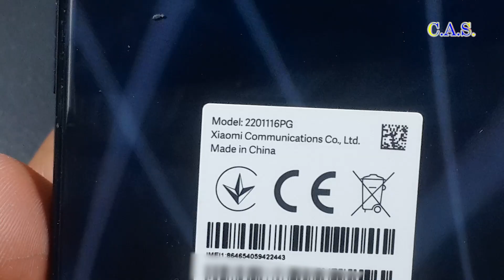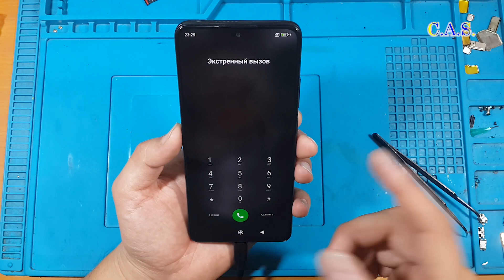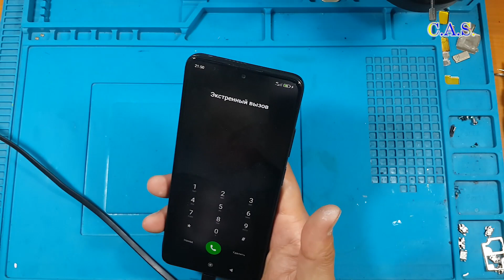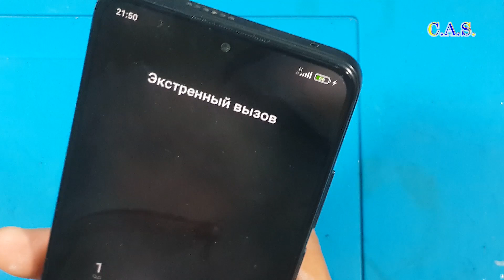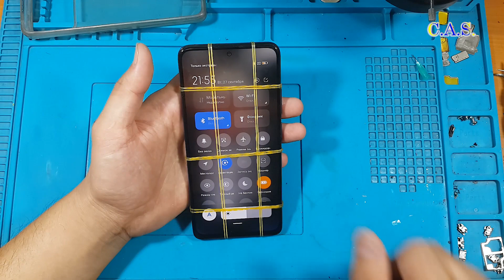Poco X4 Pro 5G кривой и треснутый экран, замена экрана, разборка, сборка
На этом видео мы ремонтируем телефон Poco X4 pro 5G. Делаем разборку, сборку, снимаем аккумулятор, отделяем заднюю крышку и делаем замену экрана.
▼Запчасти для Poco X4 Pro▼

► Желающим поддержать проект:
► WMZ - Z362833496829